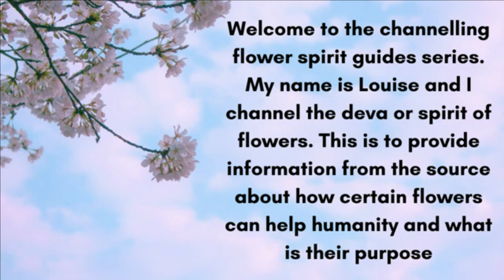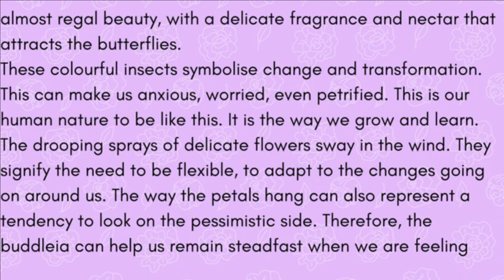The Buddleia - Channelling Flower Spirit Guides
Welcome to the channelling flower spirit guides series. Today I will be channelling the deva or spirit of the Buddleia. This is to provide information from the source about how certain flowers can help humanity and what is their purpose.

Music Track